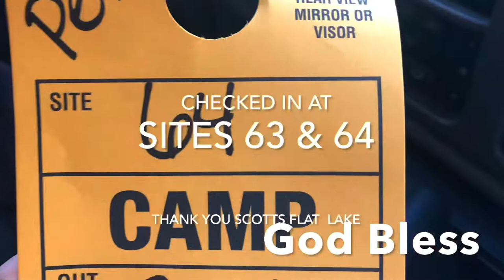Camping 2022 @ Scotts Flat Lake Campground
Scotts Flat Lake
Nevada/California/GrassValley
Weekend Getaway
Newport Vessel Baja
Honda BF5 Motor Outboard